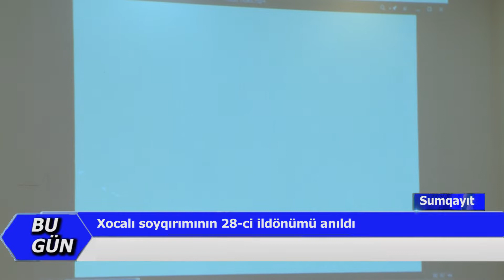26 02 2020 Qubadli Caytumas Xocali faciesi